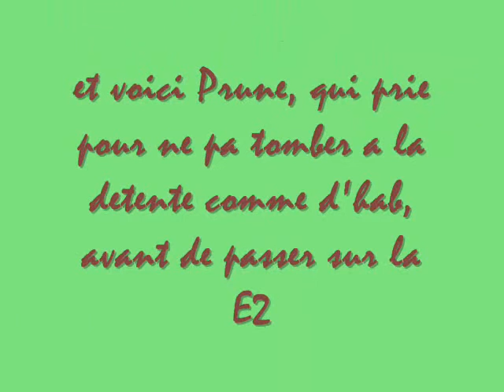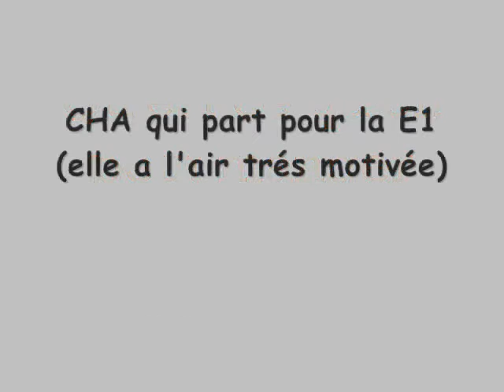la vie dun concours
proooouuuut